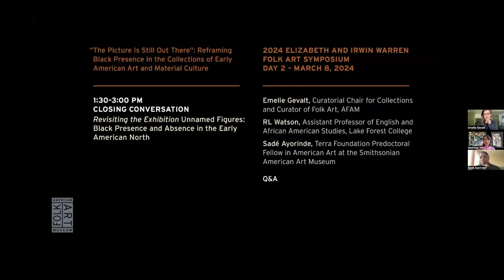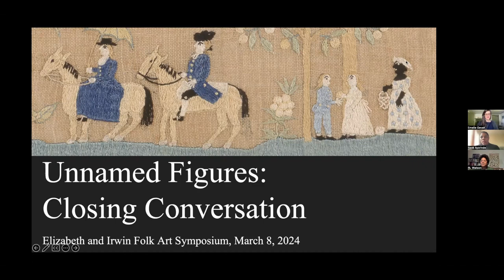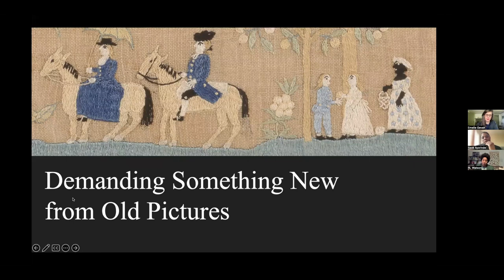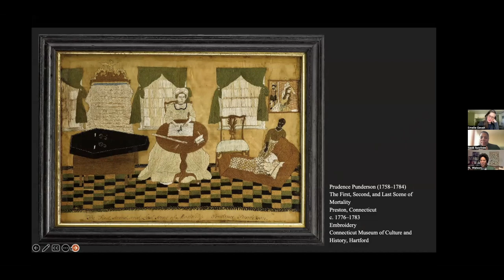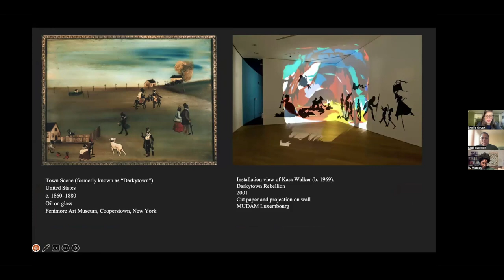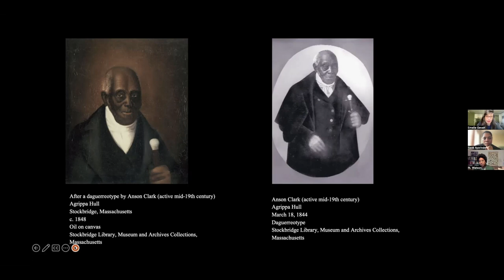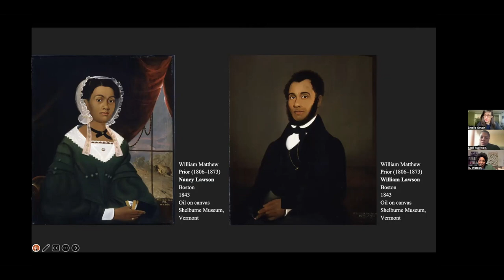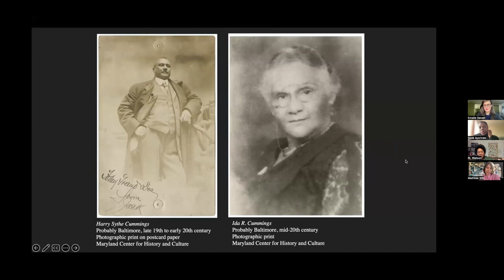2024 Elizabeth and Irwin Warren Folk Art Symposium - Day 2 - Closing Conversation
“The Picture Is Still Out There”: Reframing Black Presence in the Collections of Early American Art and Material Culture

“…Even if I die, the picture of what I did, or knew, or saw, is still out there,” says one of Toni Morrison’s characters in her masterpiece Beloved. Reflecting on this process of Black “re-memory,” the symposium “The Picture Is Still Out There’: Reframing Black Presence in the Collections of Early American Art and Material Culture” presents curatorial practices and scholarship that affirm African American presence in early American art and material culture.

The two-day online symposium is organized in connection with the exhibition Unnamed Figures: Black Presence and Absence in the Early American North, on view from November 15, 2023–March 24, 2024. Drawing inspiration from the research behind this exhibition, the symposium serves as a platform for a broader consideration of museum practices in relation to folk art, early American history, and issues of anti-Black racism.

Art scholars, museum curators, and public historians – including exhibition co-curators Emelie Gevalt, RL Watson and Sadé Ayorinde as well as Janine Boldt, Alexandra Chan, Anne Strachan Cross, Gwendolyn DuBois Shaw, Michael Hartman, Elizabeth S. Humphrey, Tiffany Momon, Marc Howard Ross, Jennifer Van Horn and Jill Vaum Rothschild – are invited to gather, share, and discuss their efforts in celebrating and reframing the early contributions of African American individuals to the field of art. Talks will consider early material culture from global and historically marginalized perspectives, acknowledging gaps in history, knowledge, and care. This virtual symposium will also present new methods of preserving, acquiring, and exhibiting that address colonialist and racist ideologies while rethinking accountability, transparency, and language choices in interpretation. This will be a unique opportunity to approach the colonial past and its continuities in museums and public institutions.

CLOSING CONVERSATION

1:30 pm - 3:00 pm EDT

Speakers:

Emelie Gevalt, Curatorial Chair for Collections and Curator of Folk Art, AFAM
RL Watson, Assistant Professor of English and African American Studies, Lake Forest College
Sadé Ayorinde, Terra Foundation Predoctoral Fellow in American Art at the Smithsonian American Art Museum